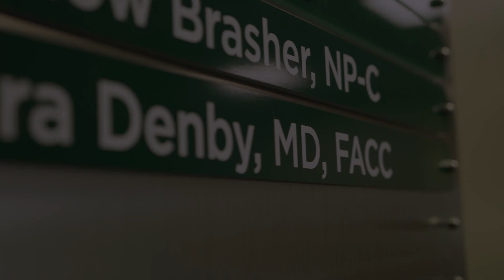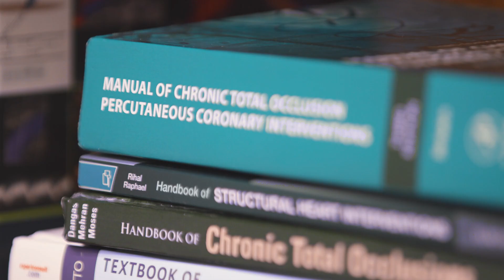Meet Kara Denby, MD, Interventional Cardiology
Meet Dr. Kara Denby, an interventional cardiologist who provides a wide range of care, including treatment of heart attack, acute management in the hospital and intensive care units, maintenance of cardiovascular health and disease prevention, and management of chronic cardiac conditions, all with the goal of helping patients feel better, and live longer, healthier lives.